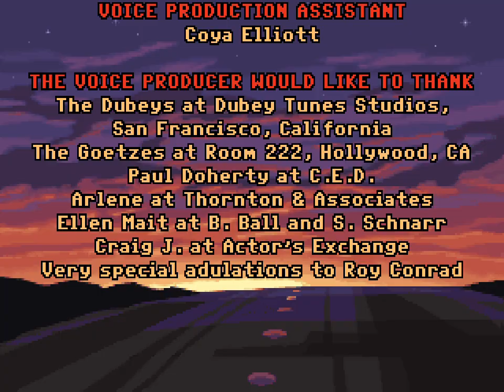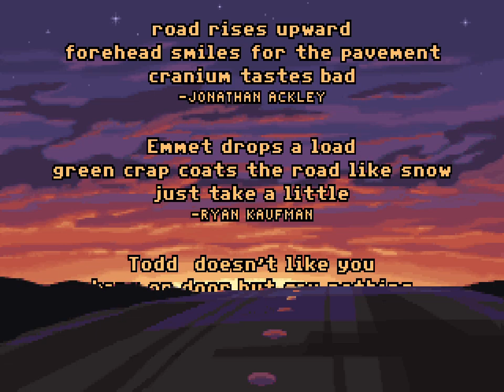Let's Play - [MS-DOS] - Full Throttle [1995] LucasArts (No commentary) - Part 11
Here is Part 11 of my playthrough of the classic LucasArts adventure game, Full Throttle!